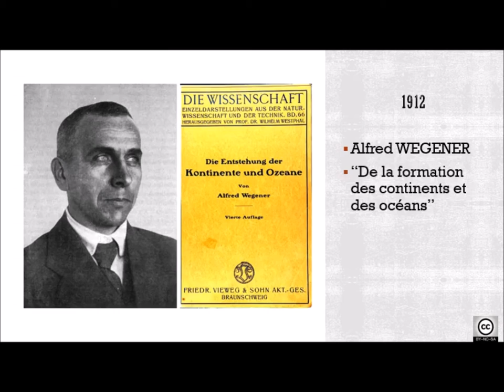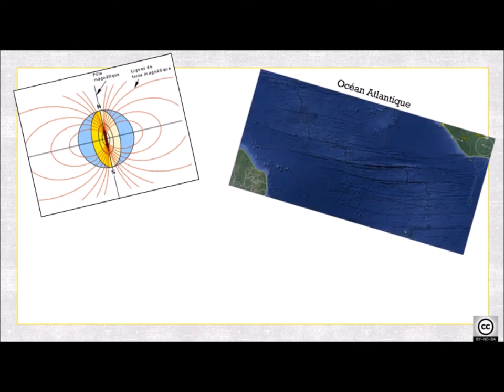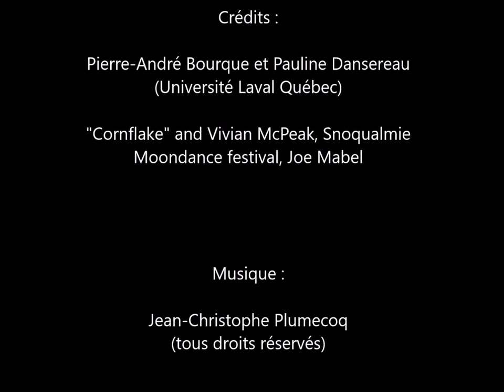SVT - Spécialité (1ère) - Expansion océanique, introduction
Vidéo d'introduction d'une séquence sur l'élaboration du modèle de l'expansion océanique.